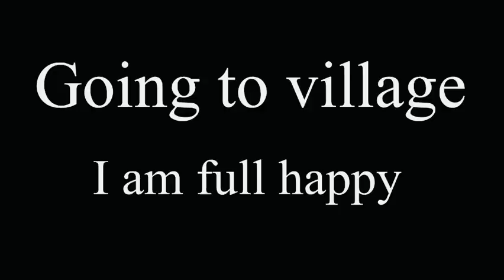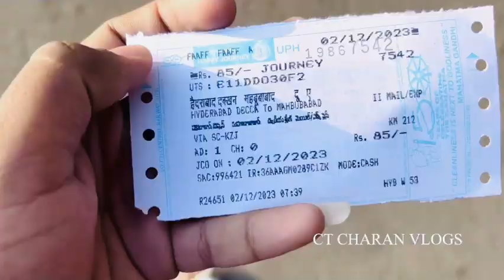మా విలేజ్ కీ వెల్యను🥰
#￼ Bhaiya Sunny Yadav

Bangkok pilla￼￼￼￼